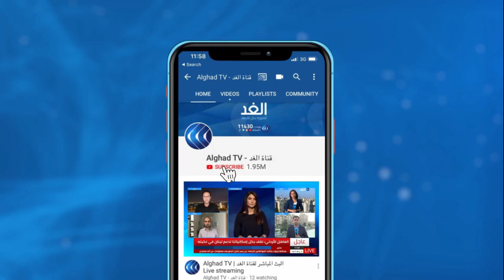كاتب: الجيش الليبي في حالة استعداد لمواجهة أي هجوم وتركيا تصر على تصعيد الموقف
رفعت قوات الجيش الليبي درجة الاستعداد والجاهزية القصوى للتصدي لأي هجوم قد تشنه الميليشيات غربي سرت، وذلك عقب اقتراب خمس سفن حربية تركية من المياه الإقليمية الليبية. وأكد الجيش الليبي أن قواته في جاهزية تامة لردع أي هجوم قد تقوم به تركيا أو ميليشيات حكومة الوفاق.

المزيد من التفاصيل مع عبدالباسط بن هامل الكاتب الليبي ورئيس تحرير موقع  الساعة